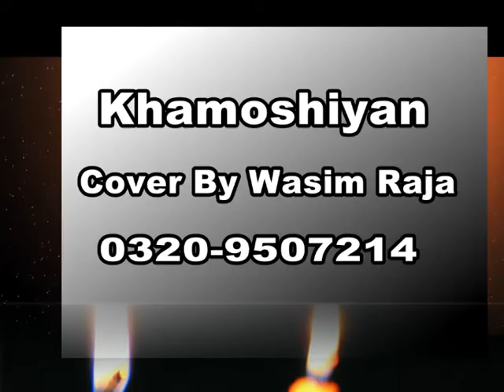Khamoshiyan Song Cover by Wasim Raja